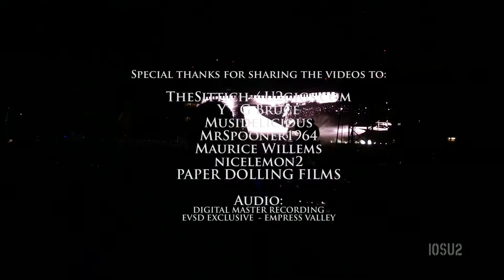U2 Exit - Live Brussels 2017 Multicam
U2 Exit - Multicam
King Baudouin Stadium - Brussels, Belgium 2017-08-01

Special thanks for sharing the videos to:
TheSittich / U2gigs.com
Y - G Bruce
Musidelicious
MrSpooner1964
Maurice Willems
nicelemon2
PAPER DOLLING FILMS

Audio:
DIGITAL MASTER RECORDING
EVSD EXCLUSIVE  - EMPRESS VALLEY

I hope you enjoy it and share it with other fans
Non-profit video

Iosu2